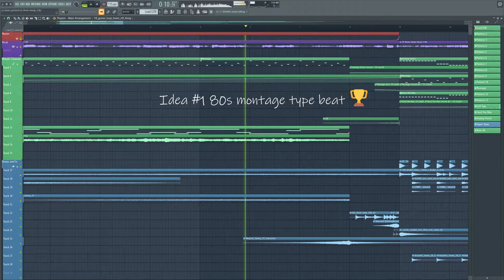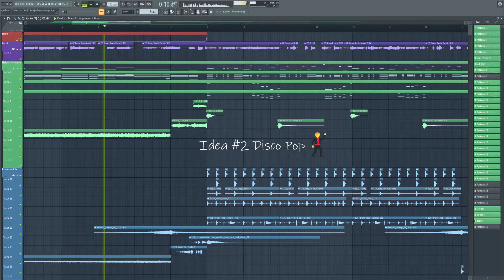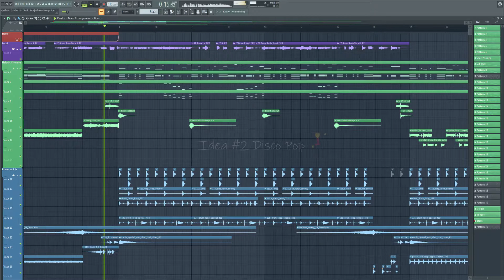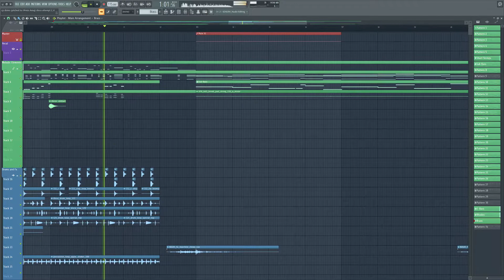LifeIsGoodMusic_LG Two Ideas For Charlie Puth and LG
Which demo do you like more?